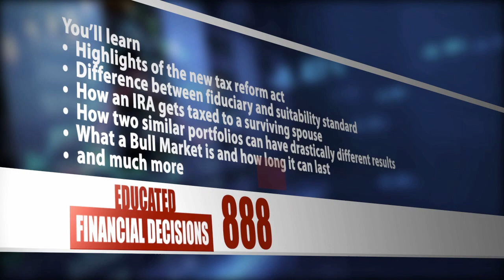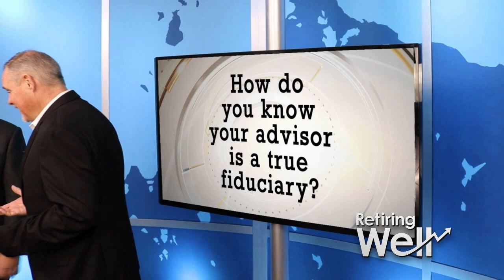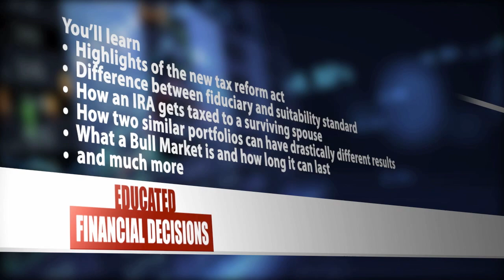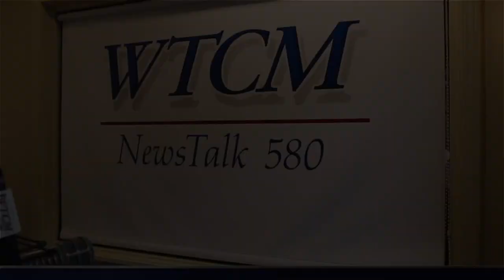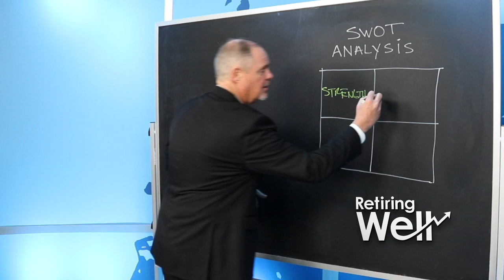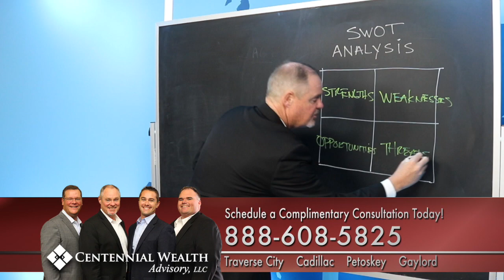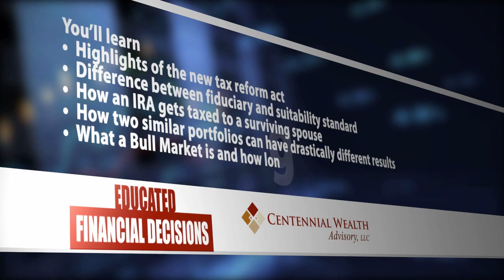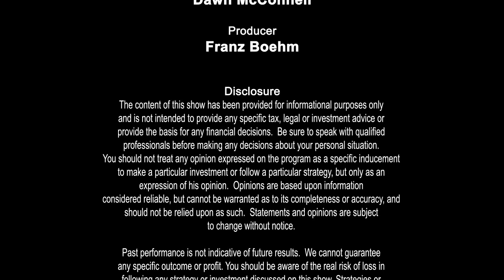Retiring Well, March 9, 2019: The Value of a Second Opinion